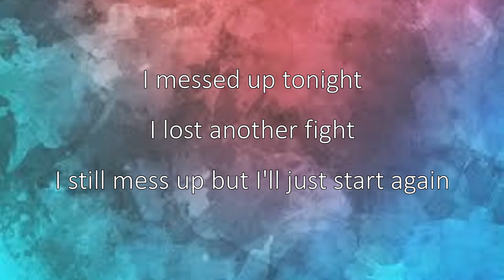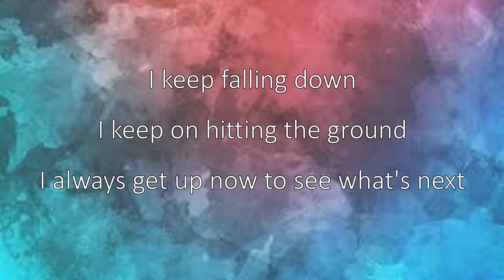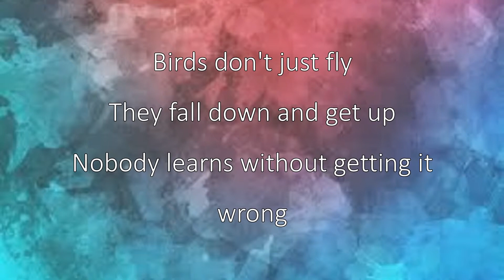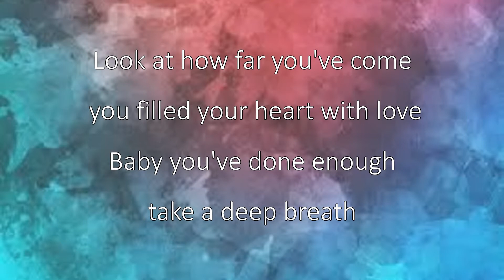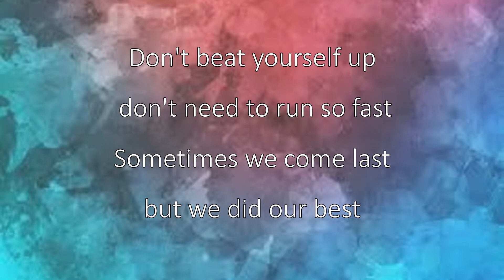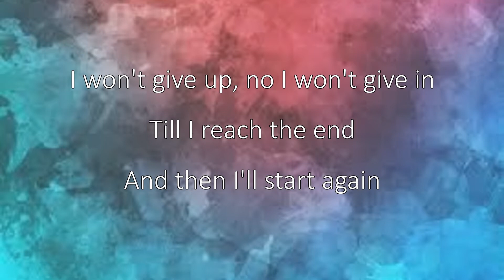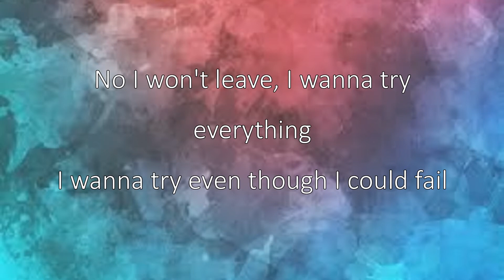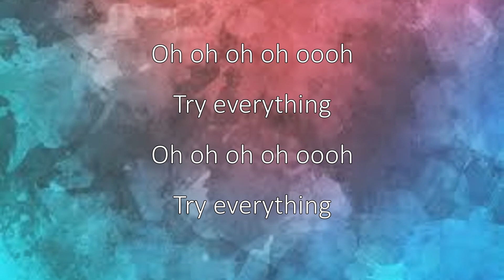Try Everything (Zootopia) Lyric Video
Try Everything by Sia Furler, Tor Hermansen, and Mikkel Eriksen
from the Disney film Zootopia (2016)

This user claims no rights to this song/video